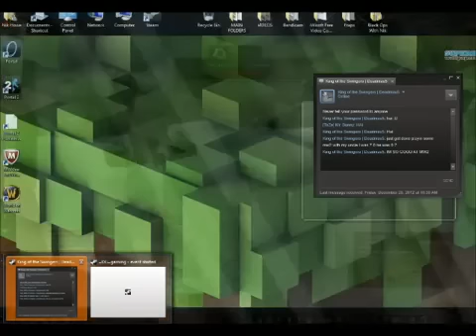World of Warcraft PVP Ep 4